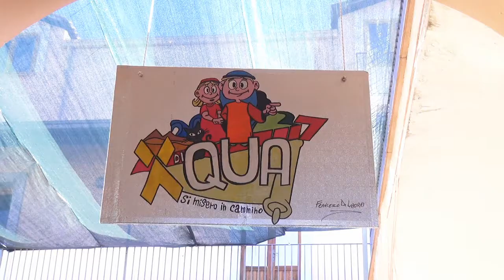Grest 2016 Primo giorno Accoglienza e catechesi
18 Luglio 2015